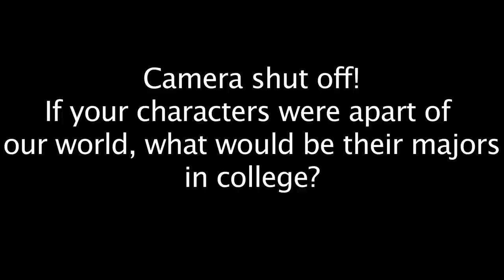Q&A WITH SARAH J MAAS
*spoilers for the throne of glass series at around 23:37 BEWARE ;D